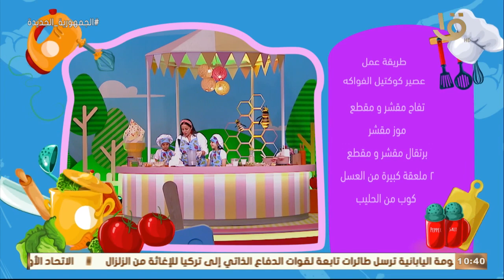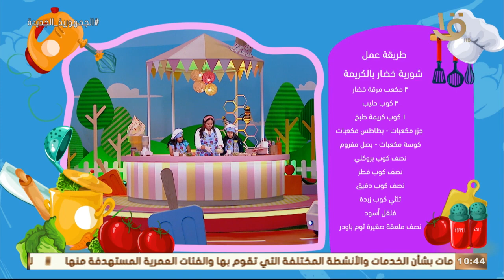تحديات جديدة ومختلفة في حلقة اليوم.. ومغامرة يحيى وكنوز أحلى وأحلى.. حلقة كاملة 11-2-2023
رحلة سعيدة | تحديات جديدة ومختلفة في حلقة اليوم.. ومغامرة يحيى وكنوز أحلى وأحلى.. حلقة كاملة 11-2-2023